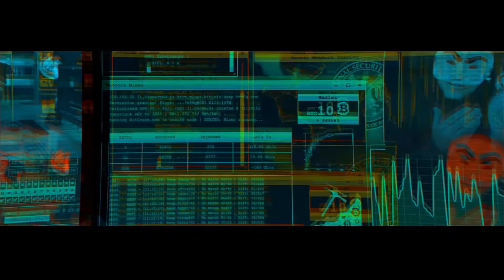Don't go to Black Hat and DEFCON unless you watch this. Get ready now for 2022!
FEEDBACK: Due to comments received, make sure you watch the whole video before you get upset about what Neal is saying. He recommends that you go to these conferences - but only with the right game plan.

There's really no point you going to either DEFCON or Black Hat unless you do it right. Neal Bridges (Ex-NSA Hacker) tells us the mistakes that people make and how to make the most of the conferences.

Menu:
0:00 ▶️ Are DEFCON and Black Hat worth going to?
1:25 ▶️ Be honest with yourself
2:30 ▶️ Casinos are a trap
3:28 ▶️ Neal is back!
5:04 ▶️ Neal's experience
5:30 ▶️ What are DEFCON and Black Hat
8:19 ▶️ Are they worth going to?
9:18 ▶️ David gives Neal a hard time
10:30 ▶️ What David does at conferences
10:55 ▶️ How does Neal approach DEFCON and Black Hat
12:24 ▶️ Why bother going?
14:38 ▶️ Pointless to go if you want to go to the talks
15:50 ▶️ Black Hat Talks Reality
17:54 ▶️ Neal bashes the conferences - reason 2 (training)
20:27 ▶️ You shouldn't be here (toxicity)!
22:26 ▶️ Neal still complaining (jokes)
24:02 ▶️ The main reason to go
30:02 ▶️ Neal Hacks Black Hat
30:47 ▶️ Neal you are at a different level? What about us who are new?
32:51 ▶️ Being an introvert makes it even more difficult
33:33 ▶️ You are delusional
35:08 ▶️ Strategy for 2022
39:30 ▶️ Take some friends
40:00 ▶️ People lie to themselves
42:00 ▶️ David pushes Neal - personal connection
45:30 ▶️ You need to play golf! Look at the long term (20 year plan)
47:00 ▶️ Our plan
49:20 ▶️ Build it into your salary / bonus
54:30 ▶️ Content creation vs conferences
58:50 ▶️ Sharing is caring

Did I miss something? Please comment.

defcon
black hat
defcon 2021
defcon 2022
black hat 2021
black hat 2022
defcon conference
black hat conference
hacking
hack
nsa hacker
hack the conference
nsa
nsa hacker
nsa hacking
ethical hacking
cybersecurity
ceh
oscp
ine
hacking
ethical hacker
ethical hacking
oscp
cybersecurity
oscp certification